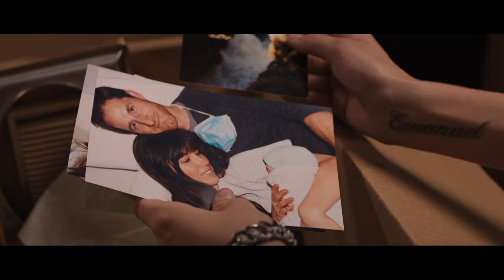'The Truth About Emanuel' Trailer | Moviefone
Emanuel, a troubled girl, becomes preoccupied with her mysterious new neighbor, who bears a striking resemblance to her deceased mother.